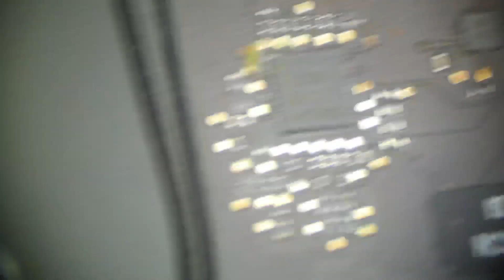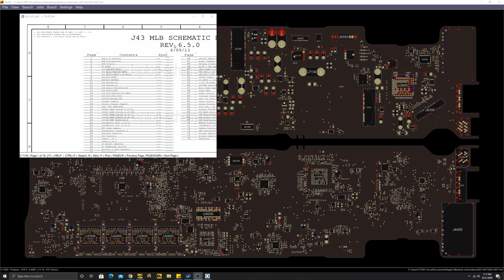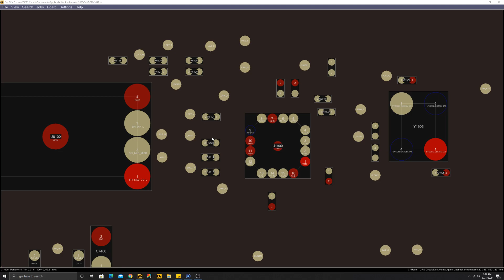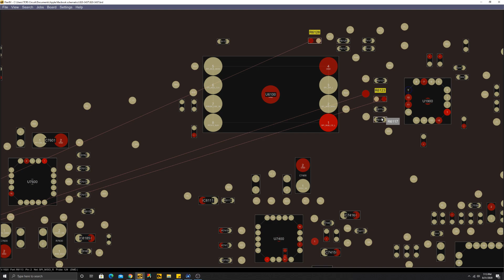MacBook Air A1466 no power after liquid damage.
** Need a MacBook Repaired? We offer MacBook Mail In Repair to the entire United States!

We specialize in logic board and liquid damage repair and can fix your MacBook that has been deemed unfixable by Apple or another repair shop.

**Have a repair shop and are looking to outsource logic board repairs? We offer discounted repairs to other repair shops, schools, large organizations and government agencies.

** Tools and equipment used in this video:

ULTRASONIC CLEANER - Crest PowerSonic P500H-45. NOTE: There are many vendors that sell this cleaner. Do your research before purchasing.

IMPORTANT NOTICE: We are not responsible for any damage to your device if you attempt any repairs you see in this video. We are professionals with years of experience and thousands of repairs under our belt. Board repair often takes time to learn, and we don't recommend trying to repair your device if you don't already know what you are doing. ** Need a MacBook Repaired? We offer MacBook Mail In Repair to the entire United States!